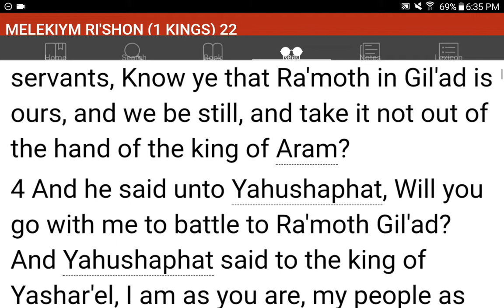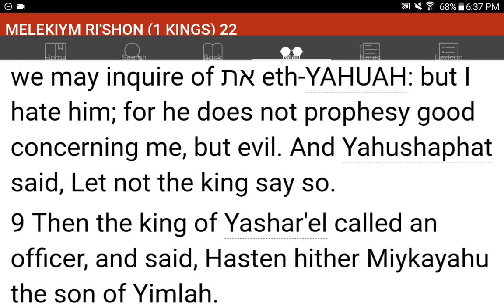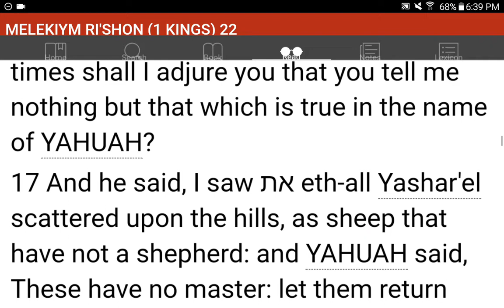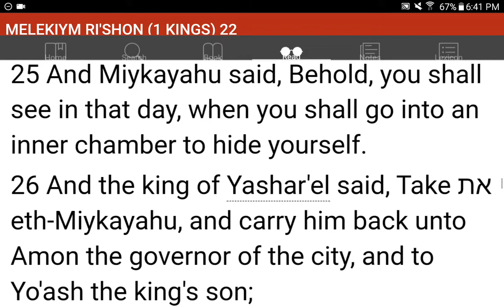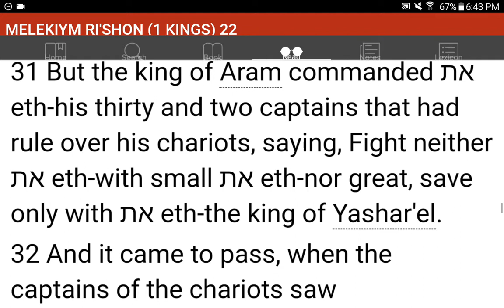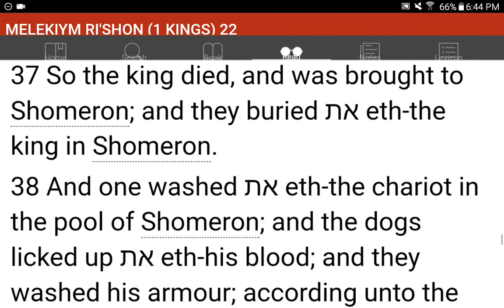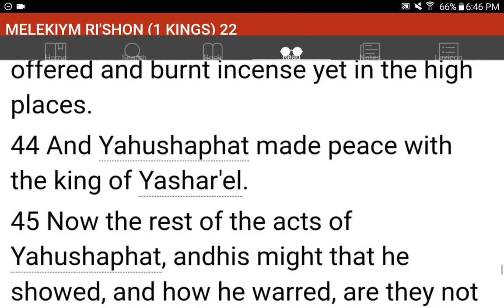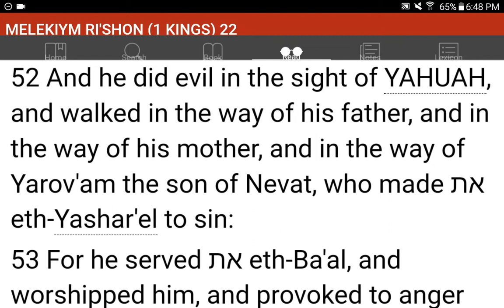💜h?™ "What's the MOST HELPFUL & SIMPLEST WAY that WORKS?"™ GIVE 1P/Month NOW! GCash